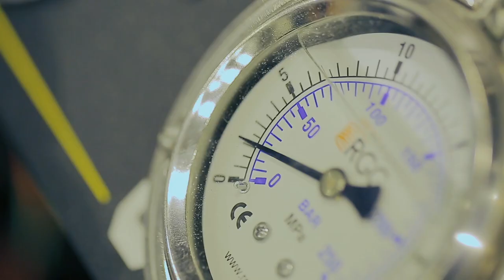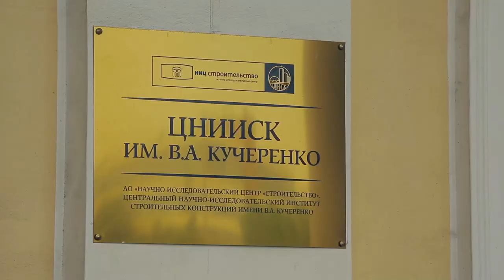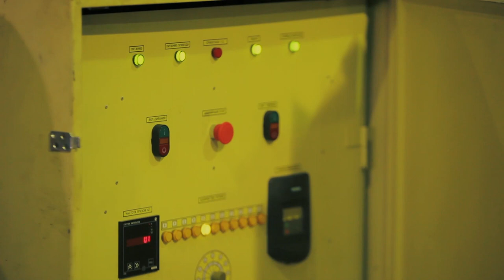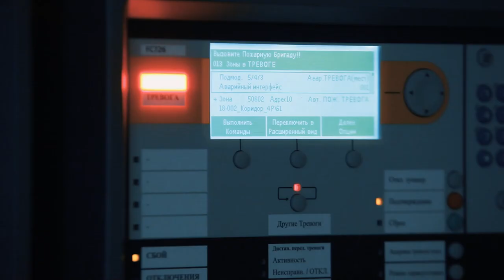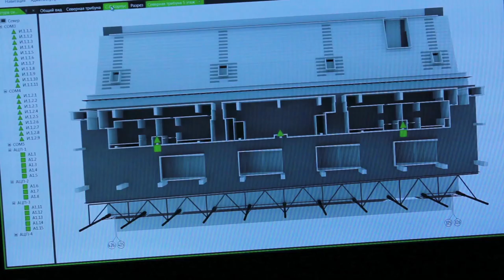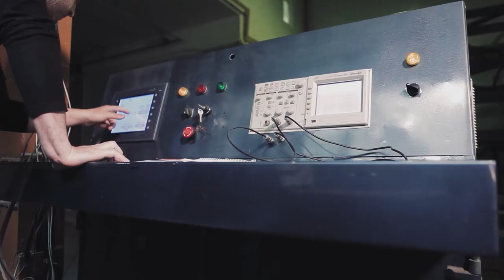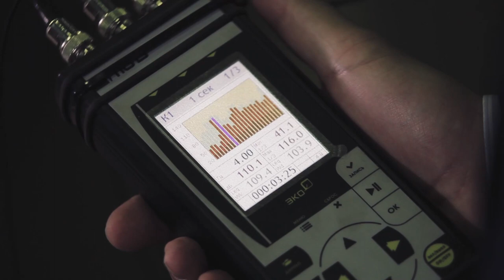How To Strengthen Your Home To Survive An Earthquake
The Earth’s crust isn’t as stable as is commonly thought. This is a real threat to civilization. Some of the most densely populated areas on the planet are located at the junction of moving lithospheric plates and are also the most seismically dangerous.

On The Edge is an extreme popular science show. Limits can be physical, psychological, and even ethical. All episodes of this program are associated with exciting filming, in which the presenter often has to risk his health and even life. When preparing experiments, the authors involve experts in various scientific fields: pyrotechnics, stuntmen and even rescuers.
Host of the program is Alexander Koltovoy.